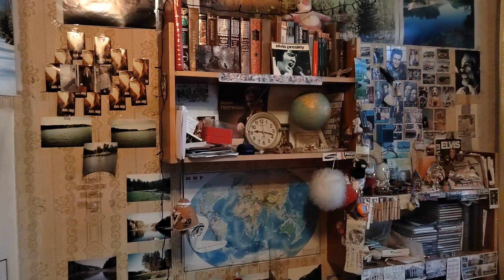Москвич с утра домой вернулся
4 января 2024г
Заказ моей книги: